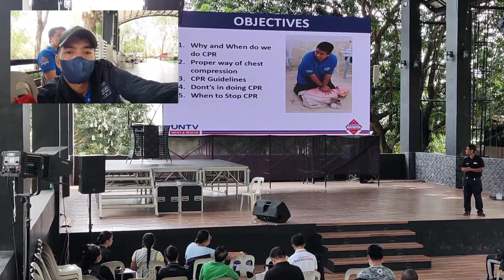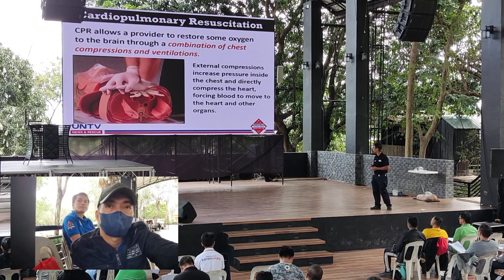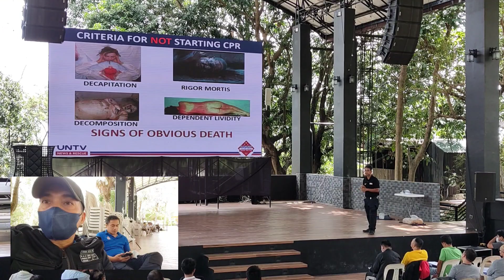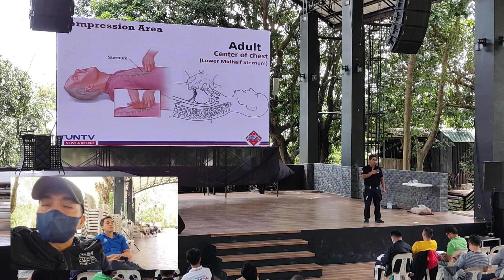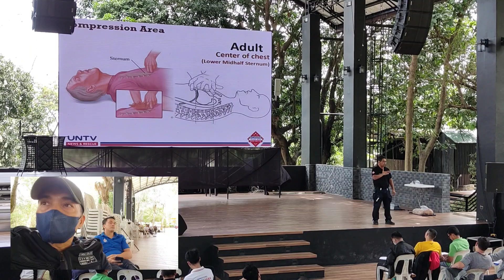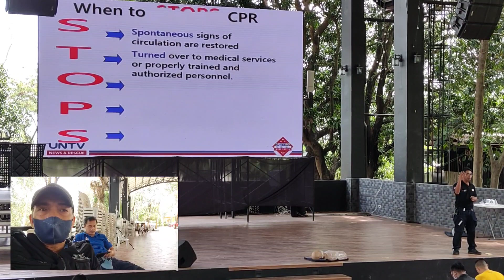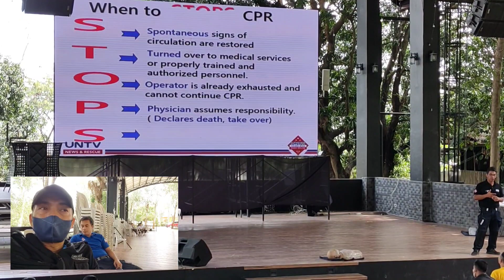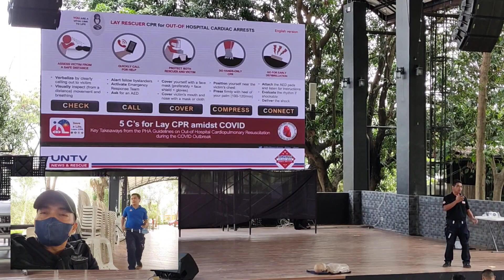FIRST AID TRAINING CARDIO PULMONARY RESUSCITATION AT KDR ADVENTURE CAMP ORANI BATAAN PART 2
PRIMARY ASSESSMENT FOR CPR
D- Danger
R- Responsiveness
C- Circulation
A- Airway
B- Breathing
Criteria for not staring CPR
SIGNS OF OBVIOUS DEATH
● Decapitation
● Decomposition
● Rigor Mortis
● Dependent lividity

When to stop CPR
S- spontaneous signs of circulation are
restored
T- turned over to medical services or
properly trained and authorized personnel
O- Operator is already exhausted and
cannot continue CPR
P- Physician assumes responsibility
(declares death, take over)
S- scene becomes unsafe

HIGH QUALITY CPR
Remember:
• Not too hard, Not too fast.
• Allowing full chest recoil
• Switching rescuers every 2 minutes
• Minimizing interruptions in
compressions
• Avoid excessive ventilations
Don'ts in doing CPR
• Jerker
• Bender
• Rocker
• Massager
• Bouncer